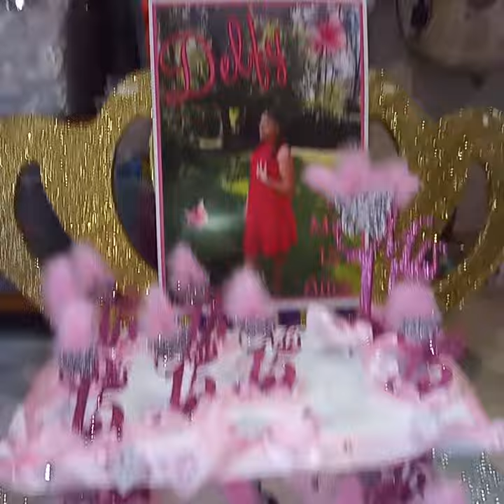Mis 15 rosa con mariposa plateada